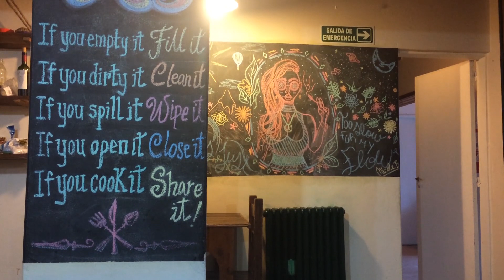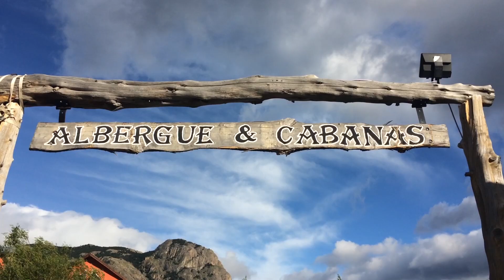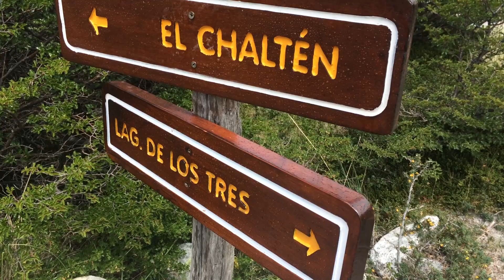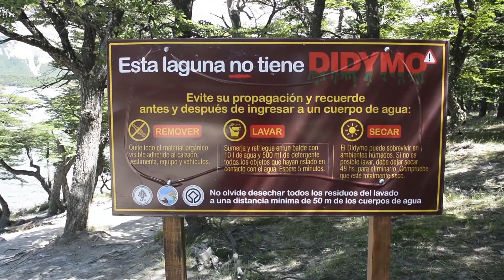Trekkings argentinos, FITZ ROY, El Chaltén (2/4) VLOG PATAGONIA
📽 Vlog de viajes de un estudiante español en Argentina 📽

¡Hola compañeros! Segunda parte de la saga.
Salimos de El Bolsón, para dormir en Esquel y poder continuar nuestro camino hasta El Chaltén.
Pedazo aventura subir el Fitz Roy, buen trekking, mejor compañía.

ARGENTINA TIENE UNOS PARAJES NATURALES BESTIALES.

✈️Un saludo mis compañeros✈️